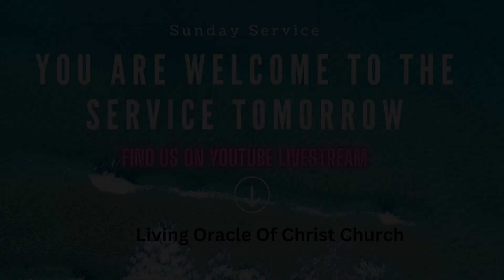You Are Welcome To The Service Tomorrow:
invitation to Sunday service, welcome and be blessed.